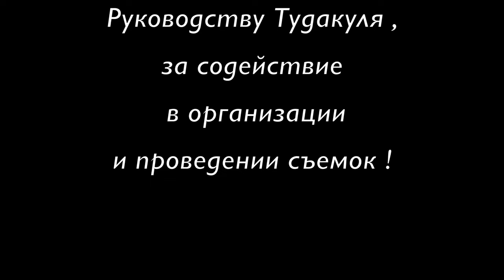В поисках новых рыболовных мест.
Наш первый выезд на рыбалку в этом году. Нам посчастливилось найти красивейшие места на побережье озера . Кругом вода , что радует глаз. В общем мы остались довольны - и рыбы половили, и воздухом надышались